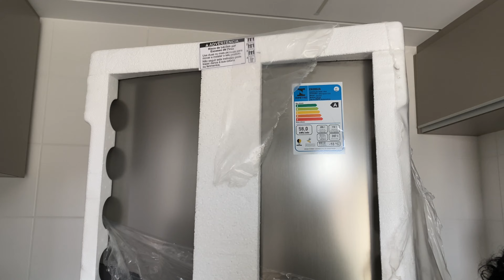Inbox Geladeira Consul CRE44AK Frost Free Inverse 397 Litros Inox - Apartamento Plano Plano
Oi pessoal!

Atualizações por aqui. Recebemos em casa a nova geladeira!

A geladeira é um charme e deixou o apartamento ainda mais lindo. Valeu super a pena.

Se tiverem dúvidas, tô por aqui.